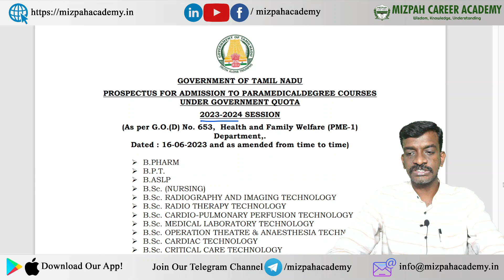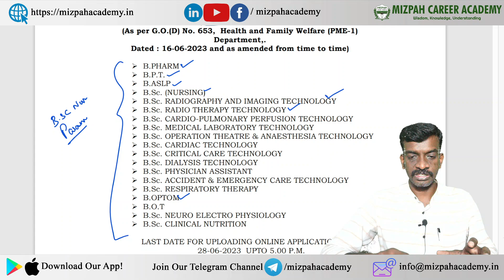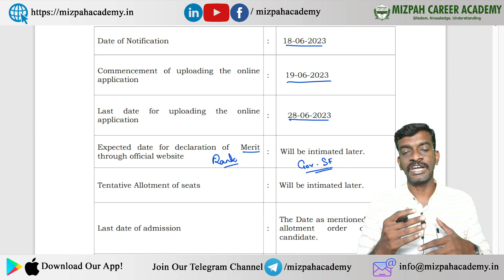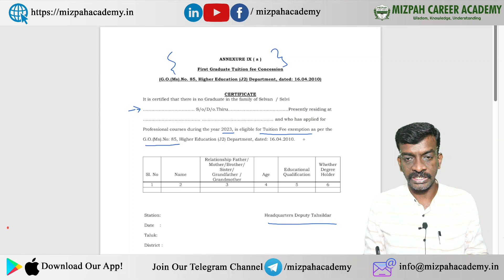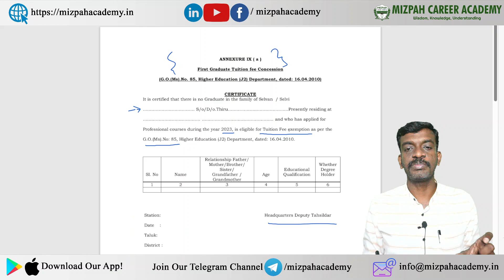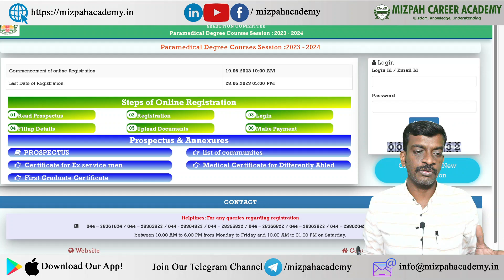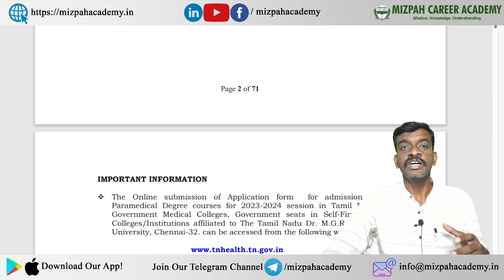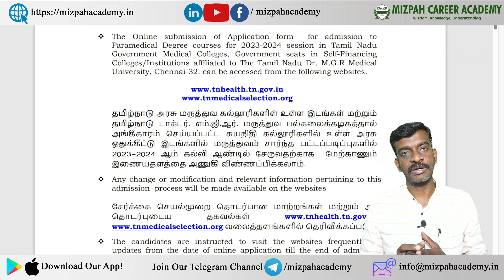Paramedical Courses Registration Opens - MBBS BDS Registration Soon - NEET 2023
Tamilnadu Medical Colleges Seat Matrix 2023 - High Score in NEET 2023 - Rank Analysis
For One-to-One Medical Counseling Guidance - Paid
Increase in Tamil Nadu Cut Off Increase - How far it is true - Common Medical Counseling - NEET 2023

How to Make Choice Filling - How to Make Priority Order - 6 Major Points to Consider - NEET 2023

Tamil Nadu Medical Counseling Process 2023 First, Second Round - Should I Participate in First Round? Can I skip First Round and directly participate in the second round?

Eligibility Certificate - Who Should Get this Certificate - NEET 2023 Counseling Process Simplified

கற்பித்து கல் !
மகிழ்வித்து மகிழ் !!